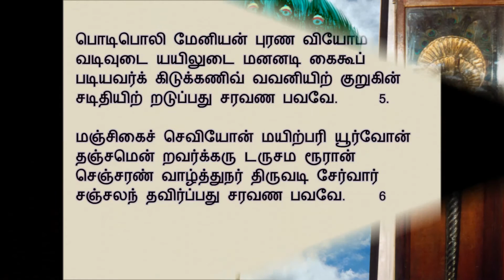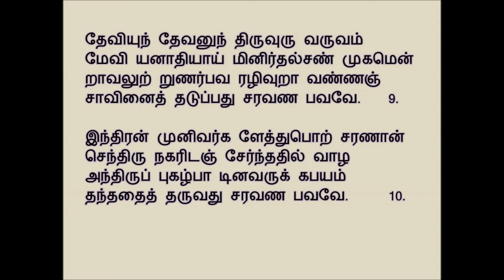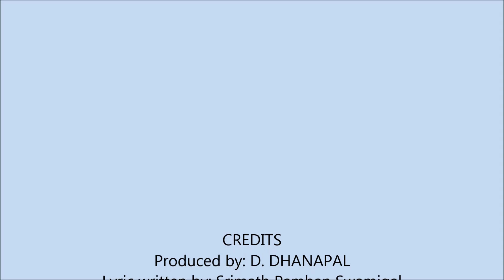PAMBANSWAMIGAL ARULIYA AARELUTHU UNMAI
Srimath Pambanswamigal Aruliya AAreluthu unmai song coming in the 2nd Mandalam, as 6th song. This songs explain the importance of Mula Mandhiram of SARAVANABAVA.    Srimath Pambanswamigal Thiruppalliezhuchi Mandram say Thanks to our youtube company to give a chance to publish this programme